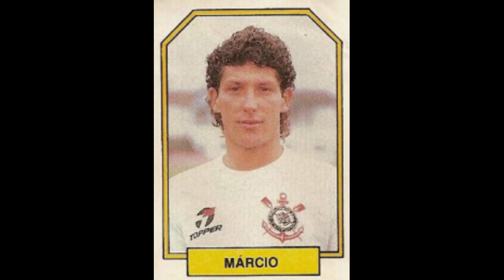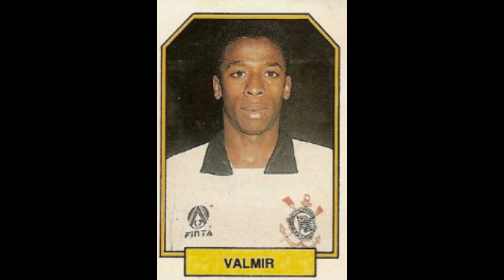STICKERS ABRIL BRAZILIAN CHAMPIONSHIP 1990 SC CORINTHIANS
We present to you the SC Corinthians Team for the Brazilian Championship Season 1989-90

Apresentamos-lhe a Equipa do SC Corinthians para a Época do Campeonato Brasileiro 1989-90
  Apreciá-lo!